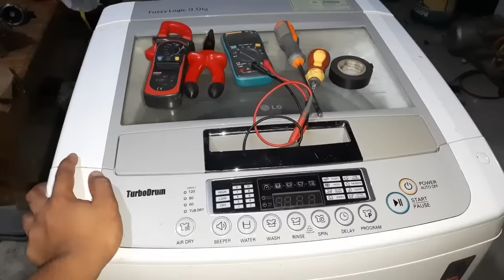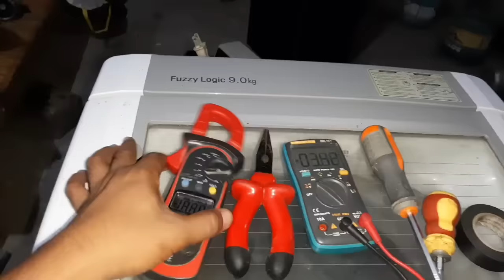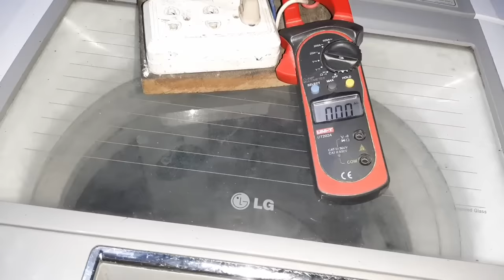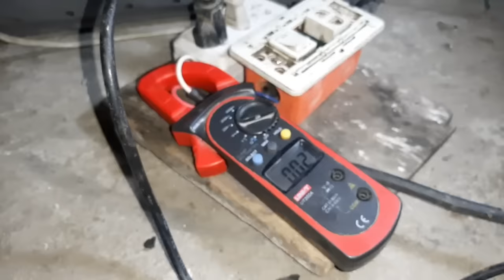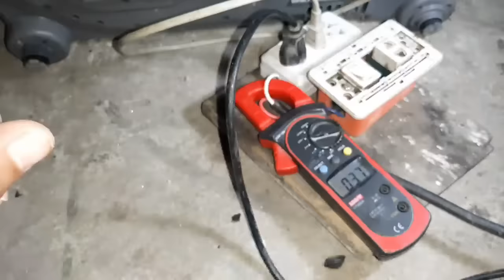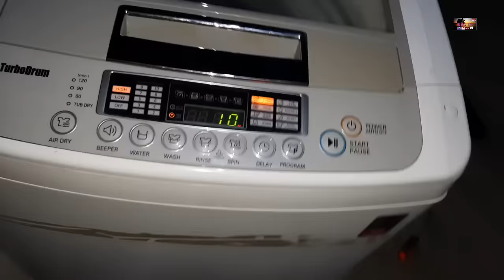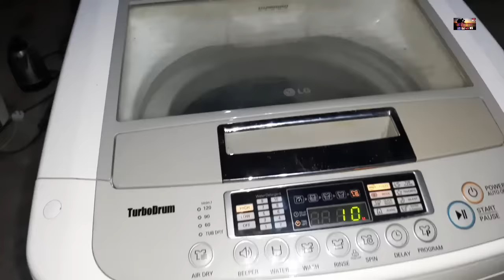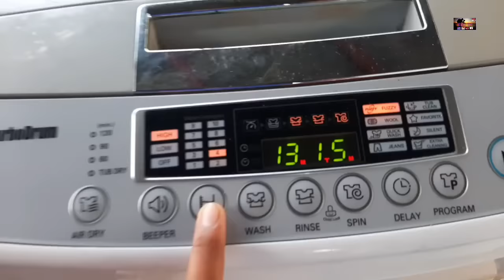Automatic Washing Machine NOT Washing and Spinning Repair Tutorial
This video is about repairing a top load lg automatic washing machine with a defective capacitor problem!

Ang video po na ito tungkol sa top load washing machine na sira ang capacitor kya hindi umaandar ang washmotor, ang resulta ay hindi mkagpag washing at spin. Kung gusto nyo pa po ng mga ganitong video ay bisita lang po kayo sa ating channel RDC TV. Doon ay magkakaroon ng dagdag kaalaman sa pagrerepair ng ating mga household appliances.
Mga Ka RDC TV MARAMING  SALAMAT SA PATULOY NYONG PAGTANGKILIK SA ATING CHANNEL! KUNG MAY MGA TANUNG PO KAYO I COMMENT NYO LANG SA BABA PARA MASAGOT PO NAMIN!

RDC TV - ANG TECHNICIAN NG BAYAN!